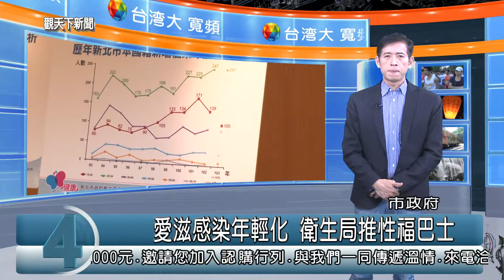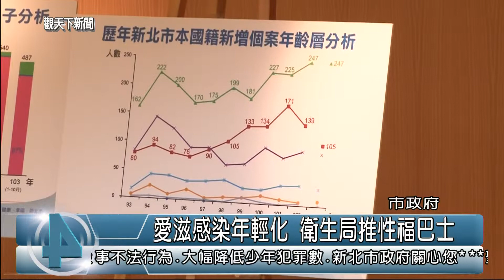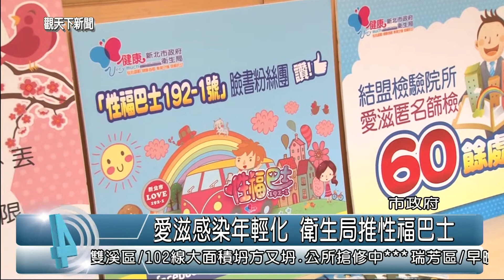1031201觀天下新聞01 新北市愛滋感染年輕化 衛生局推性福巴士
市府衛生局表示，新北市15-24歲每年新增愛滋病感染者人數，由101年的171人驟減至102年的139人，顯見校園愛滋防治宣導已見成效，但因不安全性行為而感染仍居首位，高達9成以上。衛生局提醒年輕朋友，愛滋病毒相對其他疾病容易預防,一定要特別注意